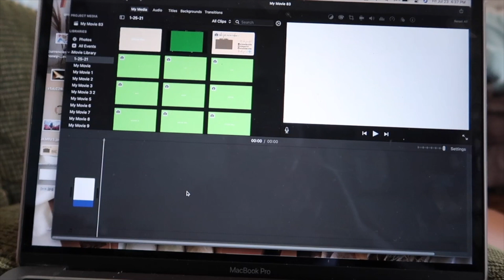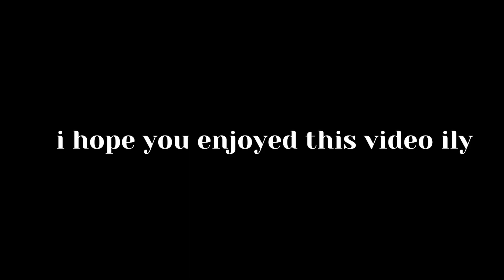SPEND A PRODUCTIVE DAY WITH ME | what i do to keep myself busy this summer! | weekly vlog ep1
In this video I am showing you what a productive day in my life looks like. You guys can come along with me for my productive day. spend a productive realistic day with me and also how i keep myself busy in the summer!!!

 hey everyone! i hope you enjoyed this video. comment down below if you have any questions or any video request for future content. make sure you have my post notifications on so you will know when i upload. thank you for supporting me and watching my videos:) We are almost to 1000 subs become apart of my little family!!

.SOCIAL MEDIA.

ABOUT ME 🌹
✰ name: arissa
✰ age: 18
✰ birthday: june 21, 2003
✰ from: memphis, tennessee
✰ camera: canon g7x mark ii
✰ editor: imovie

xoxo
ari